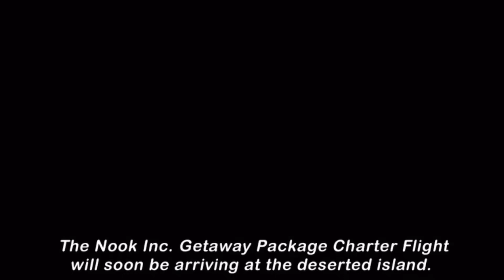「LA CRÉATION D’ANIMAL CROSSING NEW HORIZONS 」